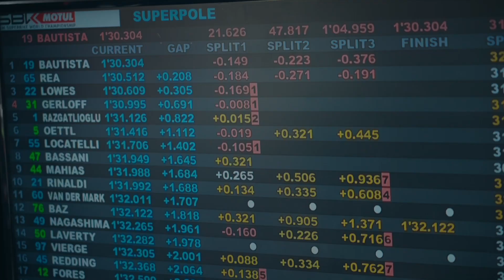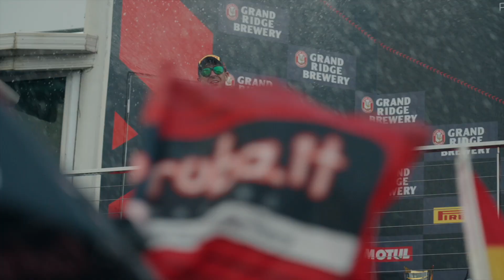WorldSBK 12 | Phillip Island, Australia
Guys.. That's a wrap on our 2022 WorldSBK season. I finally got another win too :)Sorry it's took a while. This year has been a tough one.

 I want to say a massive thanks for all the fans & subscribers of this channel & I hope to see you all again in 2023.

Thanks
JR

** NEW VIDEOS EVERY ROUND **

Thanks to our official Partners
- GSP Media
- Kawasaki
- Monster Energy
- Arai Helmets
- Alpinestars
- Oakley
- Medalia Inc